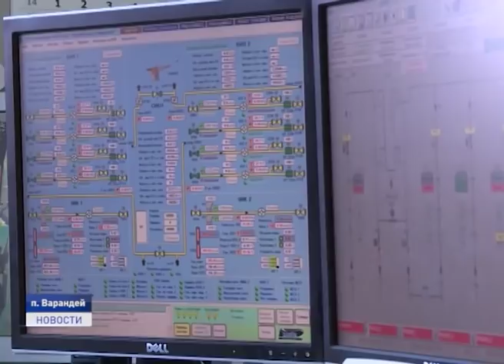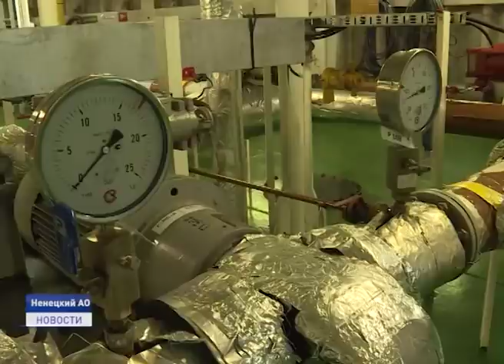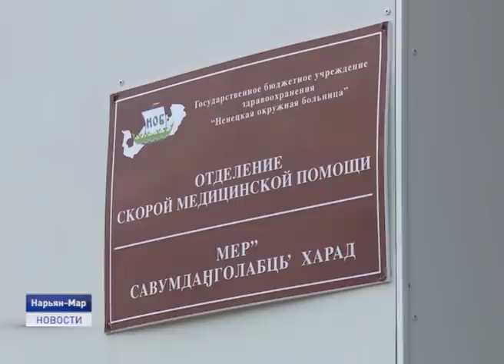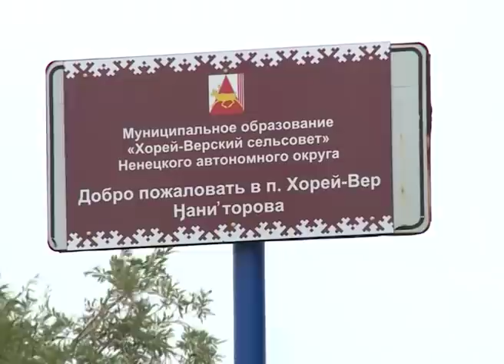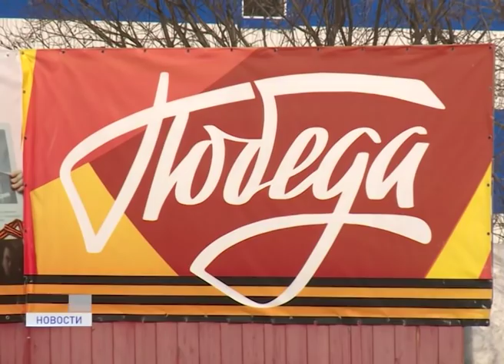Новости Ненецкого округа от 28.04.2020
В Ненецком округе остается 29 подтверждённых случаев заболевания новой коронавирусной инфекцией. Утром 28 апреля бортом санитарной авиации в Нарьян-Мар транспортированы пять пациентов с УПН «Варандейское». Из аэропорта они доставлены в реанимационное отделение Ненецкой окружной больницы, перепрофилирование под приём пациентов с COVID-19.

28 апреля поздравления с профессиональным праздником принимают сотрудники одного из самых важных и оперативных медицинских подразделений. Те, кто всегда на передовой и в любое время суток готовы мчать туда, где нуждаются в помощи. Врачи, фельдшеры, водители и диспетчеры так называемой "неотложки".

В преддверии 9 мая телеканал "Север" продолжает рассказывать о героях - земляках. Талантливый руководитель, отважный моряк, орденоносец и любимец детворы! Таким запомнили Михаила Рокина жители Хорей-Вера. Об этом и не только расскажем в ближайшие 20 минут.